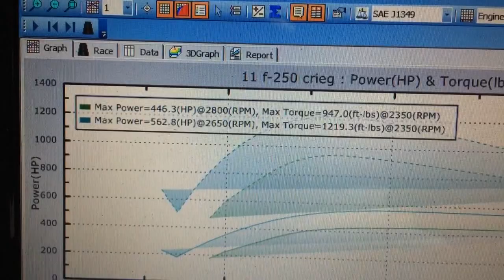SPE 6.7 upgrade Vgt turbo and intercooler kit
SPE Vgt upgrade turbo kit for the 6.7 powerstroke. Kit includes everything to bolt on and go including our replacement intercooler upgrade that drops temps quicker and out flows the inferior factory unit. Also includes SPE up pipes and intercooler piping along with our tuning for the kit. We are now happy with the kit after countless hours of tuning here's what we got.